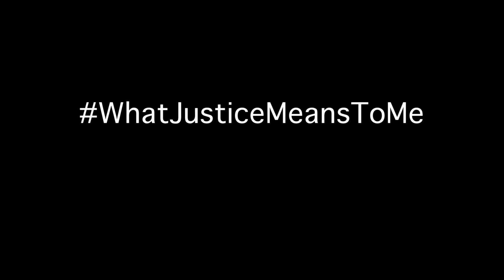Alina Das WhatJusticeMeansToMe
Professor Alina Das of New York University tells us what justice means to her. Prof. Das is the co-director of the Immigrant Rights Clinic. She was a participant in JusticeAid's April 2019 JusticeAidForum.